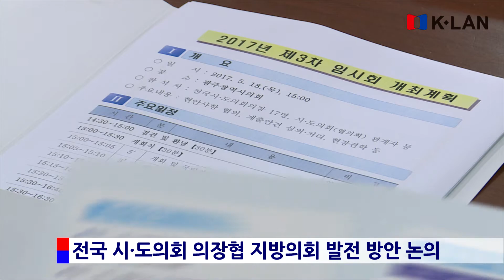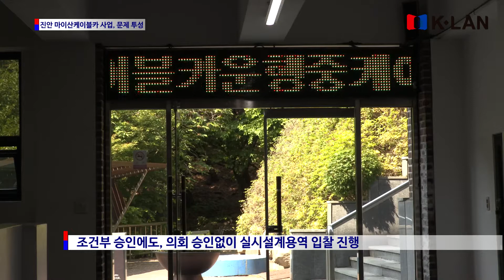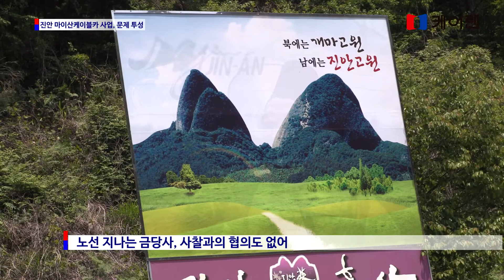20170519_케이랜 뉴스